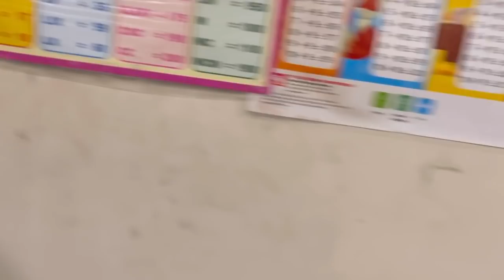PART 511 LOMBA MELIPAT BAJU TERCEPAT..MELANIE SANG JUARA